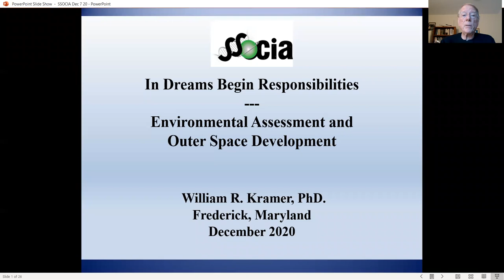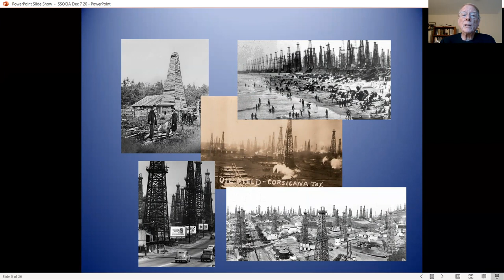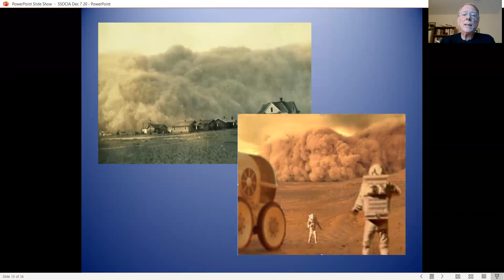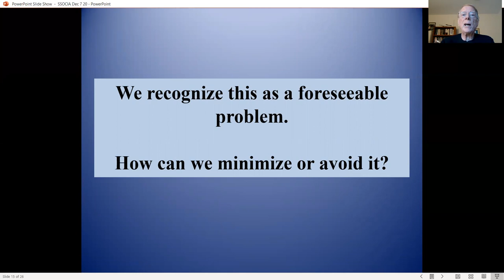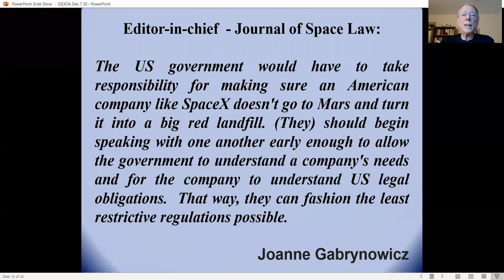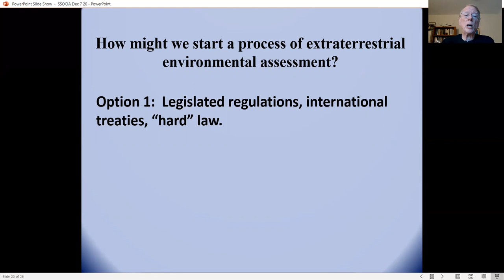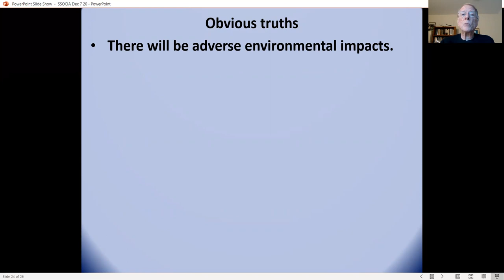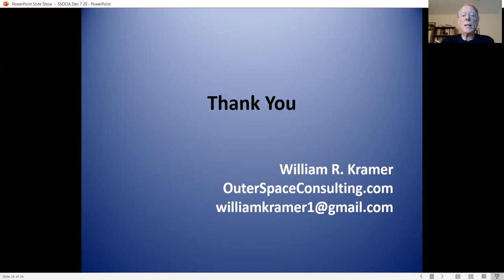William Kramer | In Dreams Begin Responsibility: Environmental Assessment and Outer Space Actions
Assessing the environmental consequences of our actions has become an increasingly common tool in project planning. But the geographic scope of human actions is expanding faster than environmental regulation.  Although outer space exploration is still considered “science fiction” by many, spacefaring nations as well as private entrepreneurs have proposed ventures to mine asteroids and the Moon, to construct permanent human habitations on Mars, and to undertake other projects within the next 20-30 years or sooner.  We are failing to identify and assess the potential environmental impacts of extraterrestrial actions.  Without such analyses, space projects may result in the unintended consequences of environmental degradation experienced here on Earth.  Should alien life be present, assessment is categorically essential.

Although existing international instruments such as the Outer Space Treaty generally express sentiments for minimizing missions’ extraterrestrial environmental impacts, they have proven to be limited in scope, vague, and generally unenforceable.  Impact analysis, when done at all, remains limited to how missions affect the Earth environment.  Clear, consistent and effective international protocols guiding a process for assessing such impacts are warranted.  While instruments such as the US’s National Environmental Policy Act provide legally tested regulatory models for assessment, statutory frameworks may not work in the international environment of outer space.  A proposal for industry-driven standards and an environmental code of conduct based, in part, on best management practices is offered for consideration.